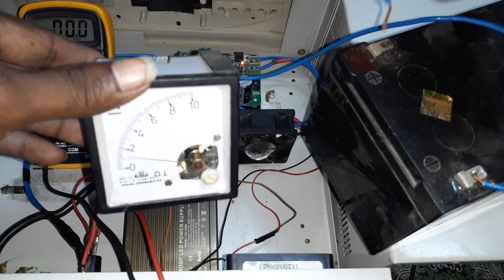எலக்ட்ரிக் வாகனம் || சார்ஜிங் வோல்டேஜ் || Adjust || செய்வது பற்றிய விளக்கம்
2killo watt motor blev hub

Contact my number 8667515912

1. Lithium ion battery box